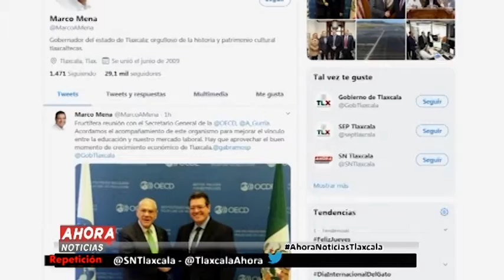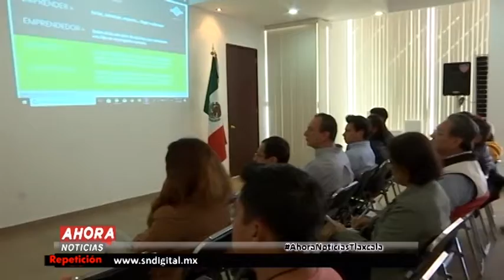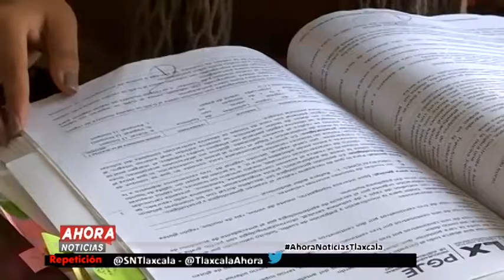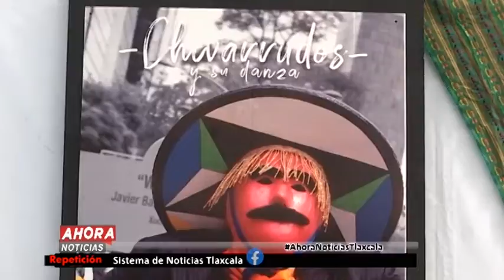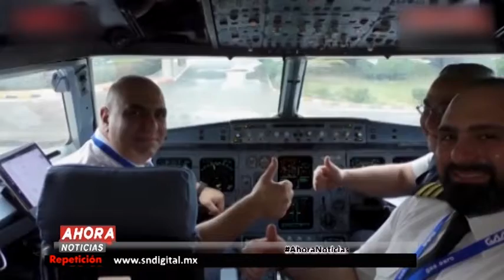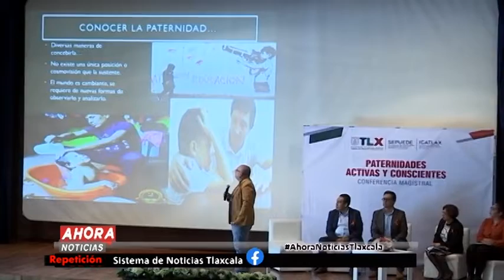NOTICIERO EMISIÓN NOCTURNA - 20 DE FEBRERO DE 2020